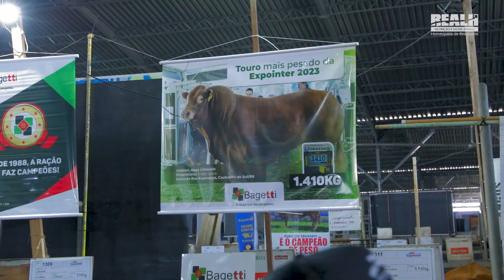Pecuária Forte | Programa Completo 04/09/2023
Assista ao Pecuária Forte de segunda a sexta, às 11:45 (horário de Brasília) no Canal do Boi.